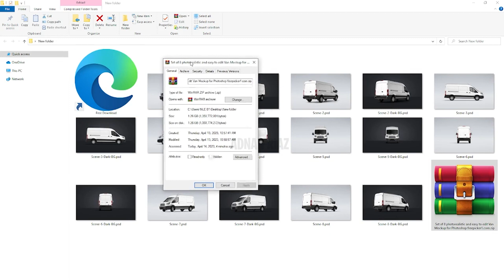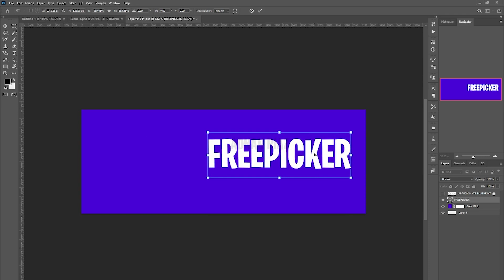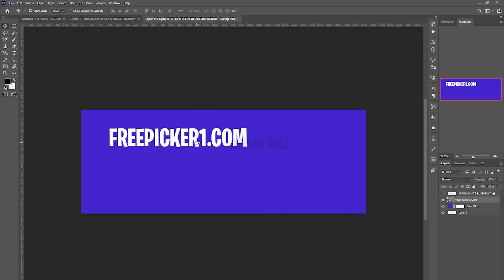Set Of 8 Photorealistic Van Mockups Free Download | Adnan Riaz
Set Of 8 Photorealistic Van Mockups
Adnan Riaz Graphics Channel Provides Free Templates with Tutorials